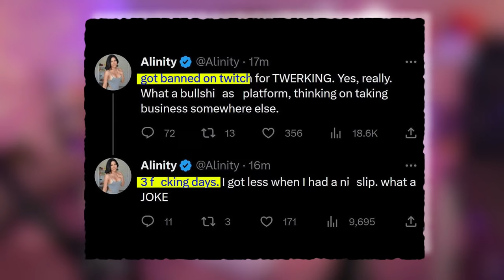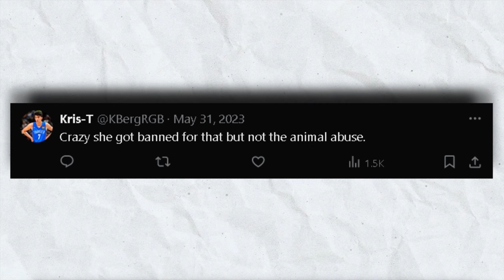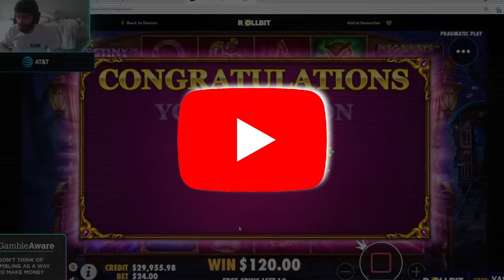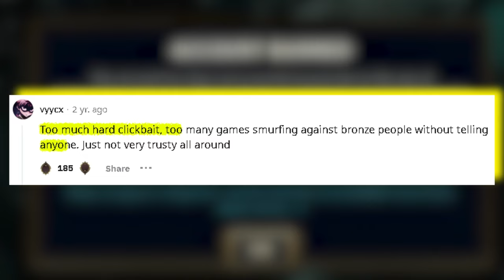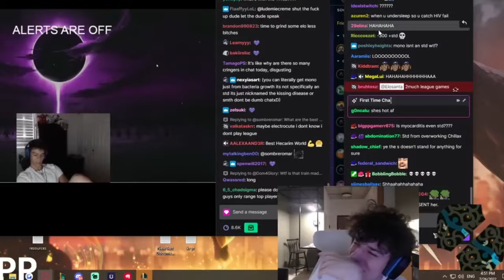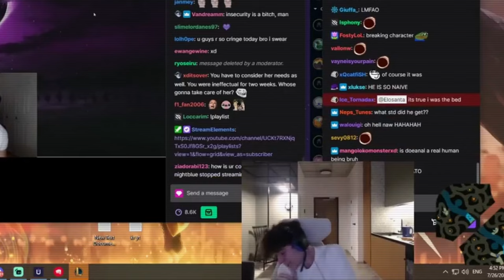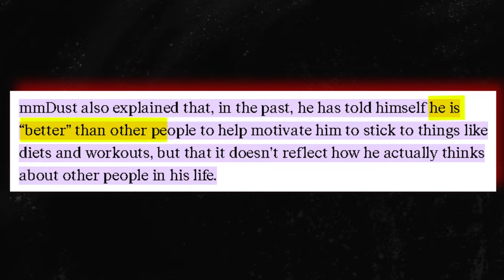7 Streamers Who Destroyed Their Career in Milliseconds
These are the seven famous video game streamers who ruined their careers in seconds.
Streamers like Alinity, Moe, also known as Yassuo, Professor Akali, Elo Santa, Zilian OP, FaZe Jarvis and mmdust.

Timestamps:
0:00 Alinity
1:17 Moe (Yassuo)
2:20 Professor Akali
3:48 Elo Santa
5:05 Zilian OP
6:07 FaZe Jarvis
7:08 mmdust